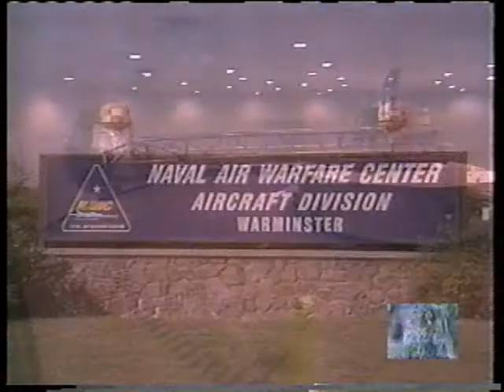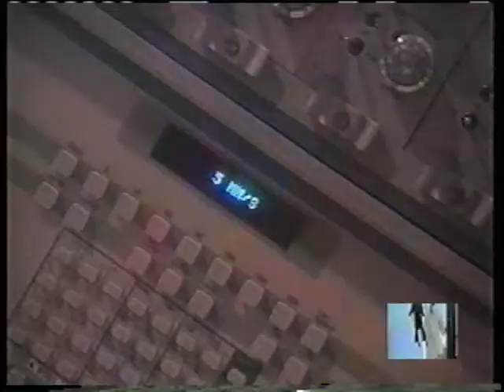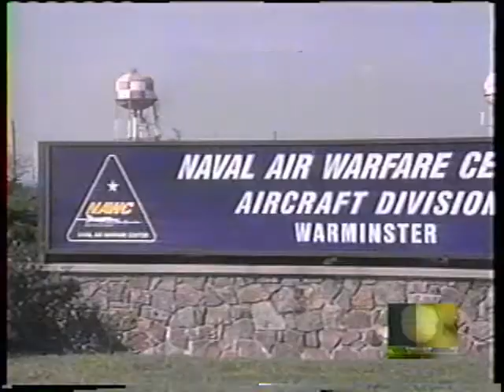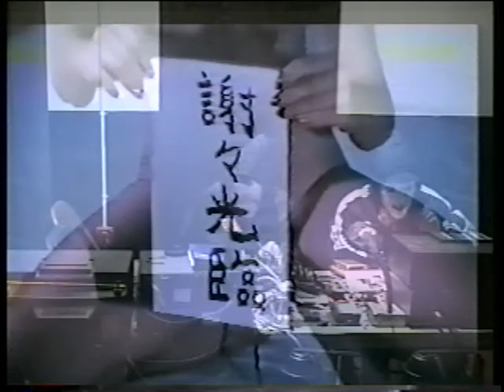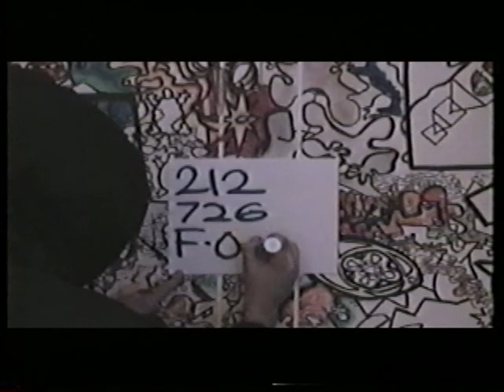Rive at Ra Mama . Episode #198 . 1998-11-28 . Madame Chao's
Madame Chao's Public Access Television.  Episode #198, "Rive at Rama".  Original date of cablecast: November 28, 1998. (Manhattan Neighborhood Network, New York, NY, USA)
Live mix to tape.  Guest collaborator: John Sully.
Recorded at La MaMa Experimental Theatre Club: 74A East 4th Street, New York, NY 10003.

One episode uploaded every Monday until April 2014.